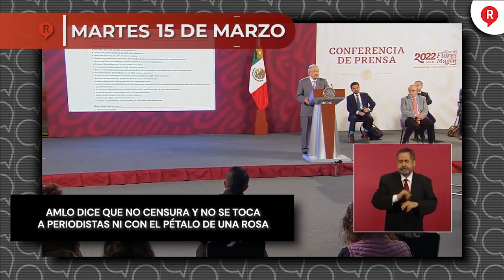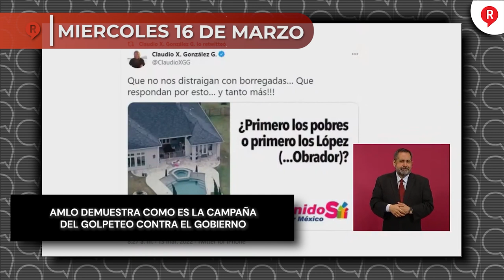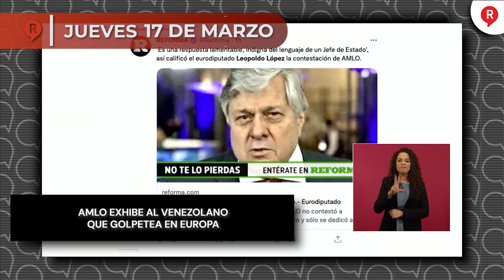Regeneración Presenta: Resumen Semanal del 14 al 18 de Marzo 2022 ¡IMPERDIBLE!